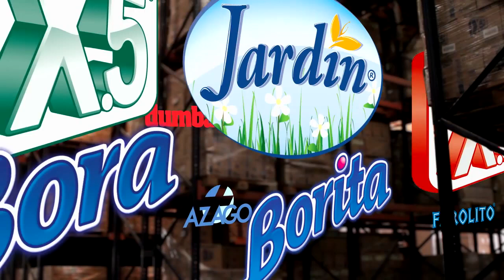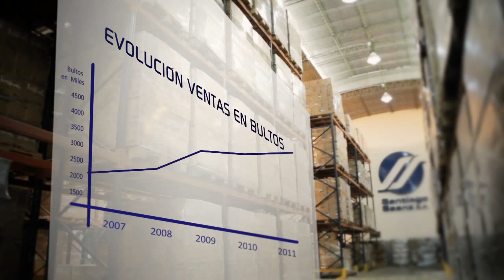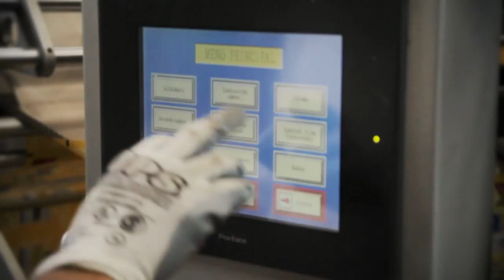Santiago Saenz S.A.